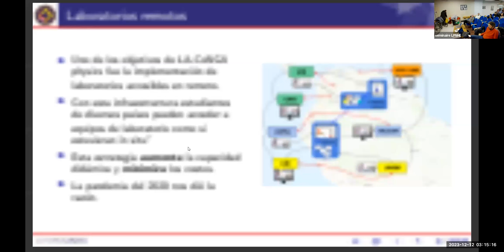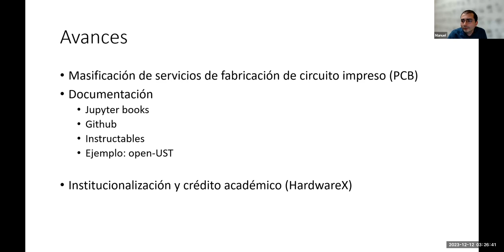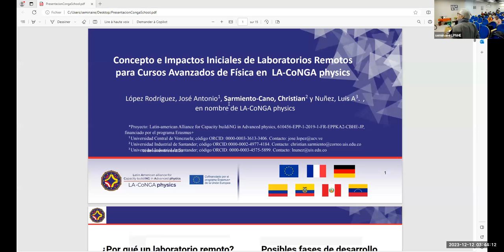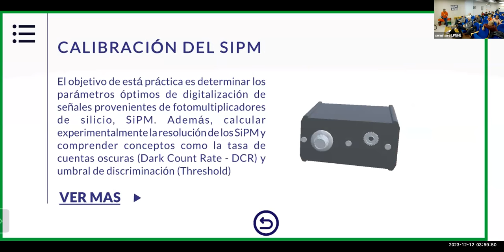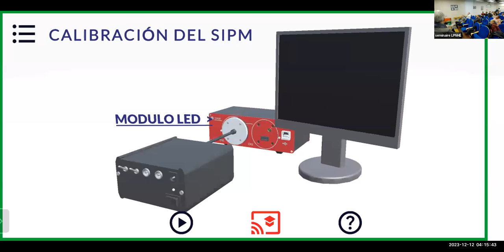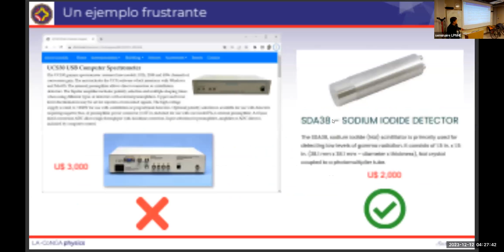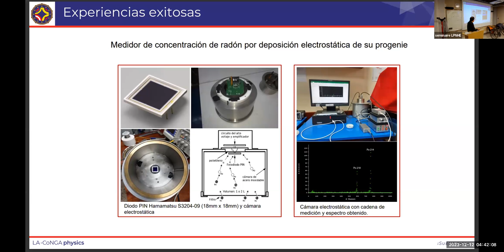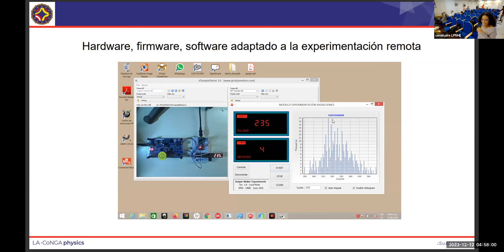Martes 12 - Mañana | LA-CoNGA physics International Network School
LA-CoNGA physics International Network School

Martes 12 de diciembre de 2023 - Jornada Mañana

- Panel: Scientific instrumentation and experience with LA-CoNGA physics